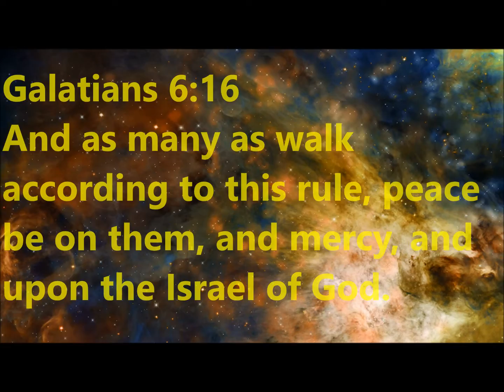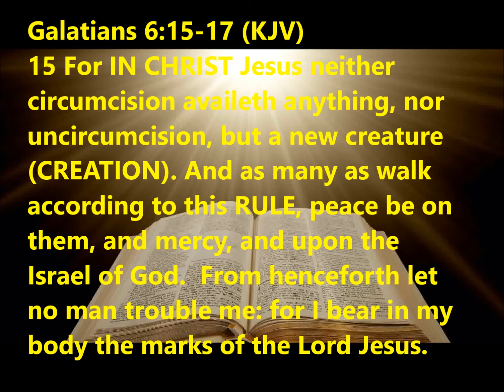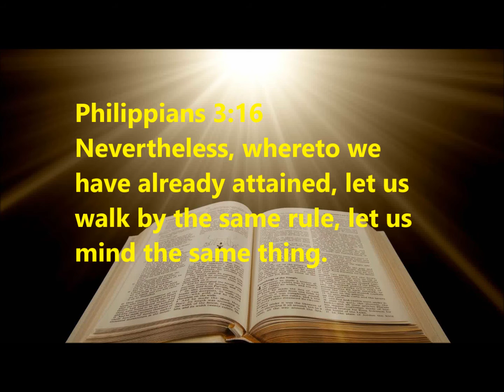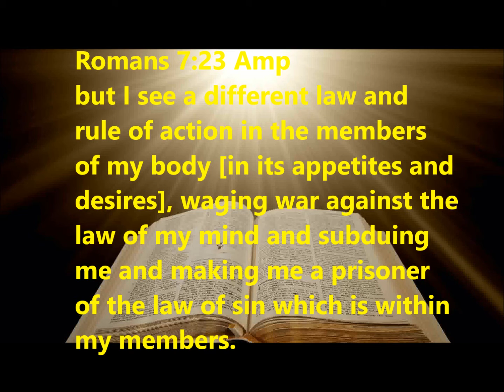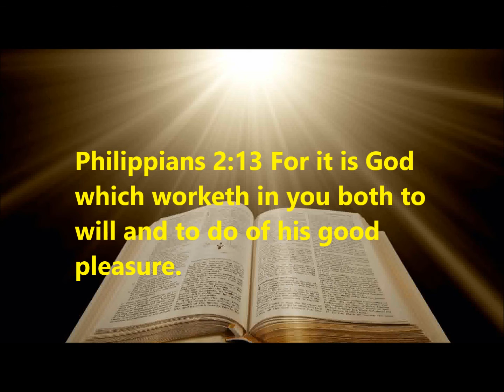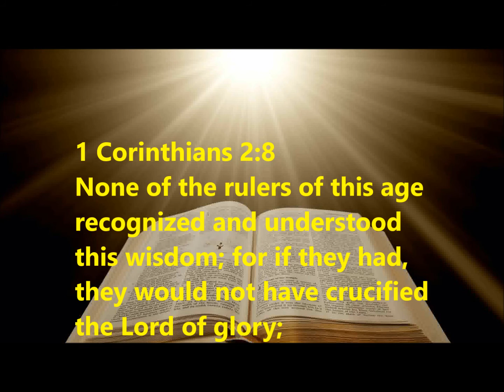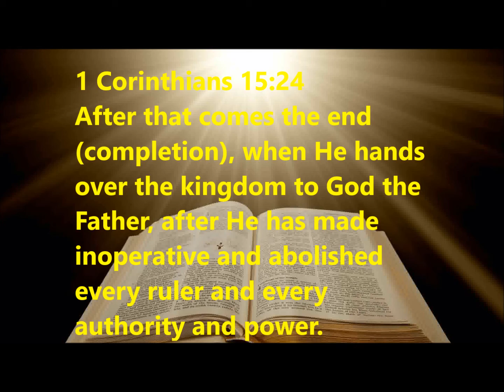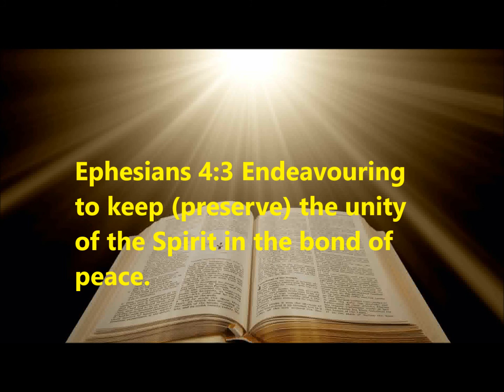CHRIST IN US "THE NEW RULE"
There are many rules that surround us from from the secular and the religious world. Yet to our amazement, the Apostle Paul, through CHRIST IN HIM, established only ONE RULE. follow Christ in you as he discovered. A mystery hid sense time began, now revealed.